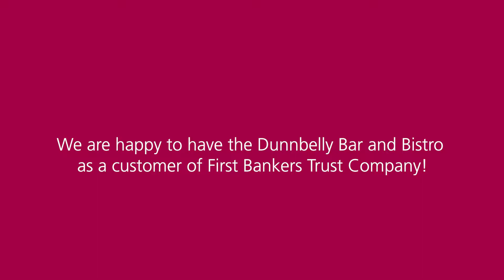First Bankers Trust Company Customer Feature: Dunnbelly Bar + Bistro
The secret ingredient

Just like his father, growing up Brad Dunn always had a hungry “Dunn belly.” Coming up with a name for their farm-to-table restaurant, Brad’s wife Karyn loved the nostalgia of the nickname “Dunnbelly” because, “It is really about feeding the belly and the soul.”

Brad and Karyn both went to graduate school at Indiana University and met while working in a restaurant. Returning to her hometown after 20 years, the couple saw Quincy as the perfect place to put down roots, and open their own bistro. With her love of baking and his passion for food, Brad and Karyn make the perfect pair and just celebrated their fifth wedding anniversary.

Native to Miami, Brad has the fish flown in fresh and buys only the best quality ingredients. The Dunnbelly Bar and Bistro recently expanded its menu to include six new selections and also has a children’s menu. As a certified and nationally-accredited sommelier and chef, Brad says, “We pour our hearts and souls into this.” They have the best wine list and cocktails in town, and invite you to join them for their half-price craft beer special every “Tuesday Brews-day.” With its relaxed ambiance and beautiful private lakeside view, Brad and Karyn have created quite a little gem. To view the menu or to book your next special event, visit Dunnbelly.com.

When they decided to move to Quincy, Karyn remembers, “First Bankers was a natural fit when we were coming back. I think our ties run deep. We’ve always been well represented, and they have great customer service. They have all of the great things about a big bank, but with all of the personal touches of a smaller bank.”  Brad is pleased to add, “It’s just a pleasure to work with them.”

They value having Kelly Seifert as their banker and Karyn says, “I know that if I need something, Kelly will be there. They always go above and beyond.”
Just like Brad and Karyn, we are the bank that knows it’s the personal touches that make a customer’s experience a memorable one. Come see us, and our friends at Dunnbelly today!